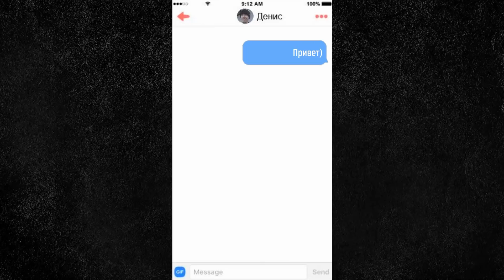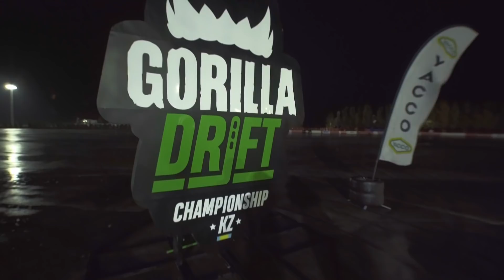Gorilla Drift Championship 2021 | Stage 5 – Event Report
Репортаж с финального 5 этапа Gorilla Drift Championship 2021!